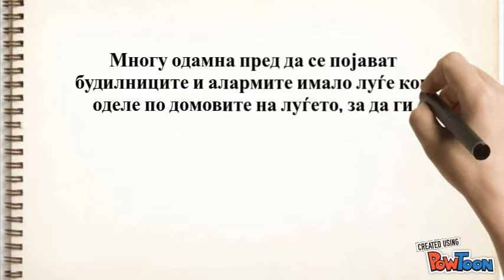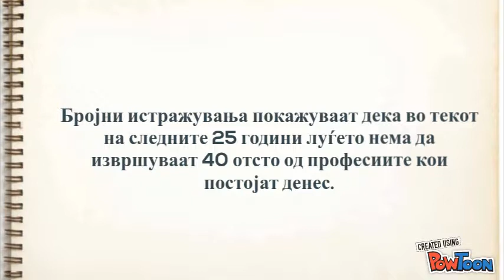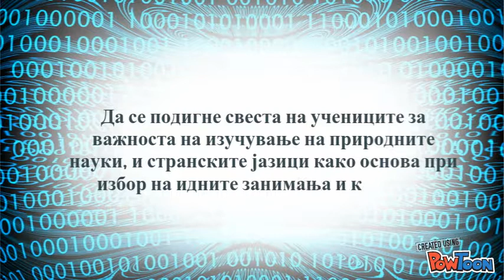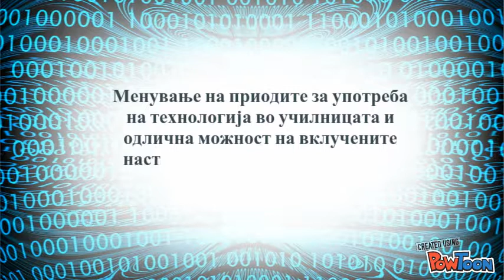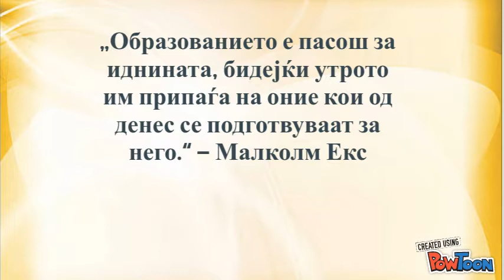INTEGRATING STEM WITH CLIL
Erasmus + KA219